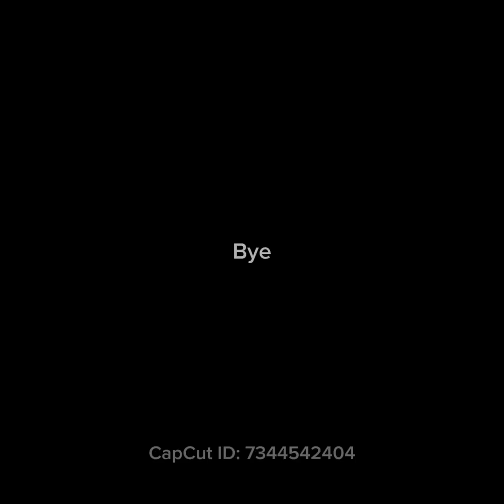Showing the new blocks in the YEEPS ocean update!!